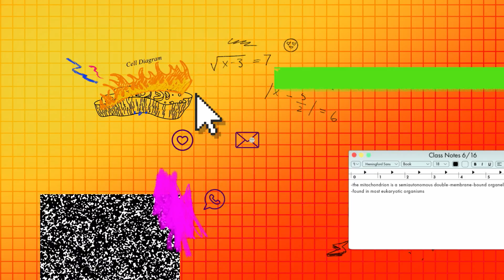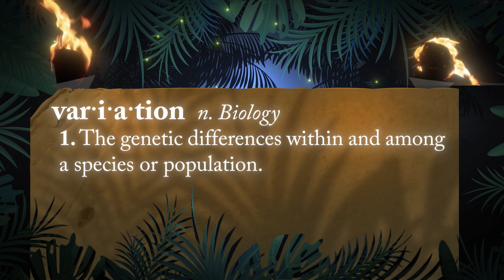Bill Nye Explains How You Got Here | Celebrity Substitute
Ji-Yun Kim’s class in Oakland, CA is learning about genetic variation and natural selection. Building on his previous lecture, Bill Nye is here to lend a helping hand.

On Celebrity Substitute, our team of highly trained famous people are giving high school teachers a well-deserved break. No, seriously-- they actually know stuff.

Upcoming Lessons:
Janelle Monáe teaches US History and Government